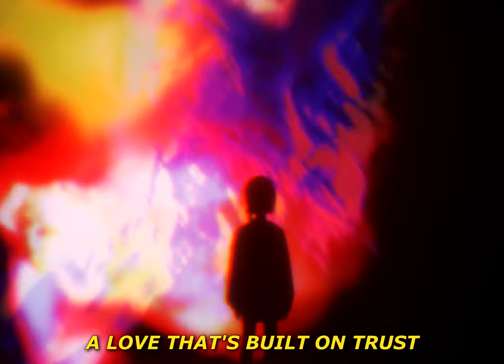SEPHA. - Alien & Connected (Lyrics)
SEPHA. - Alien & Connected | Produced by SEPHA. & CH!O
'Im alien' 👽 | Lyrics ⇣

SEPHA.

Anime: Serial Experiments Lain
Lyrics:

A love thats built on lust
A love thats built on trust
And passion
Its all the same
Its all hard

When life keeps teaching you
How to be alone
They say don't know yourself
Know what you want
Its all what you want

When im together with all my friends
We're still alone
We're all alone
When we're together with all our friends
We're alien
And im alien
When im connected to all the world
Im alien
And im all alone
Im still alone

They always place things in steps
And they always place things in parts
They always place ends and starts
They always have the last laugh

"So please get a job - one thats built on trust,
A work that tests your guts.."
Its all endless paths

I'm still alone &
We're all alone
We're still alone
And im alien
And im connected to all the world
Im alien
And we're alien
And we're connected to all the world
We're alien

Though im together with all my friends im still alone
X 4
I'm still alone
X 8